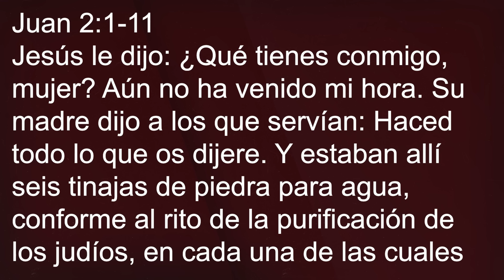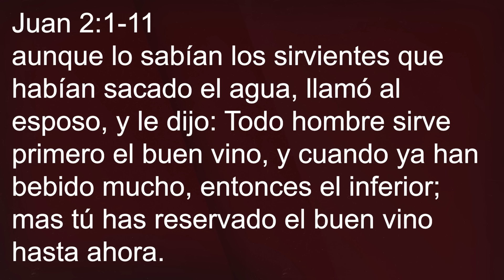Pr. Bullon - ¿Por qué hay tantos divorcios?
El primer milagro de jesus nos muestra tantas lecciones y una de ellas es lo importante que es tener a jesus en nuestro matrimonio. Pastor Alejandro Bullon presentando el tema "¿Por qué hay tantos divorcios?"